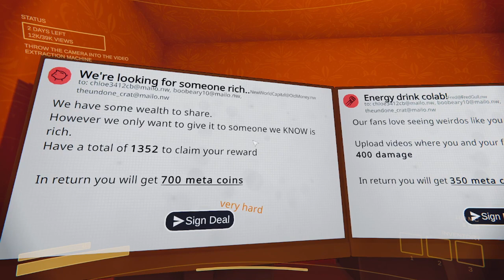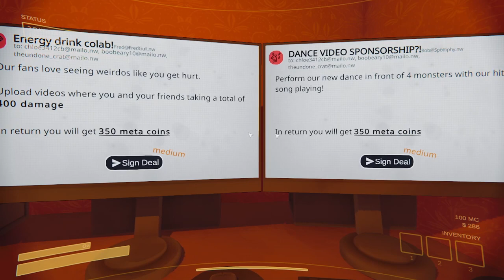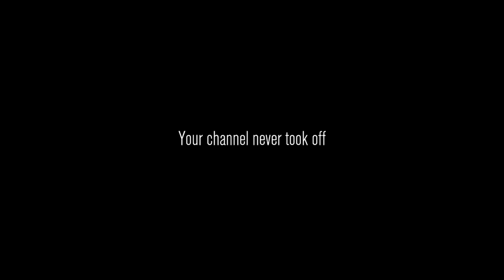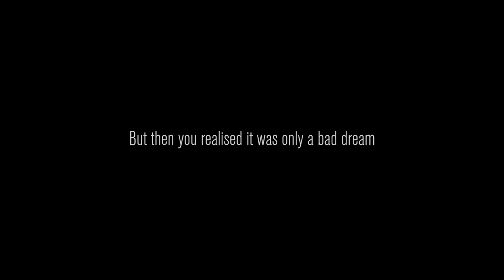WHY DO WE KEEP FAILING?!?!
Another fail!!! UGHHHH!!!